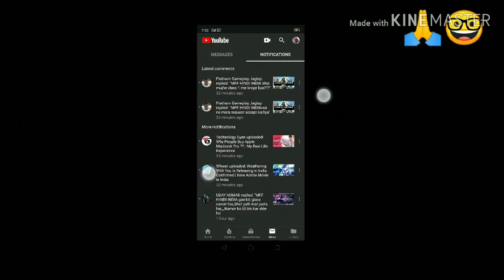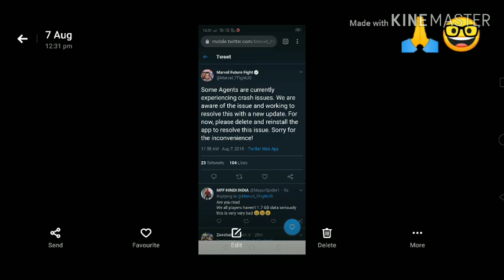GBR Plans & Strategy Part-1